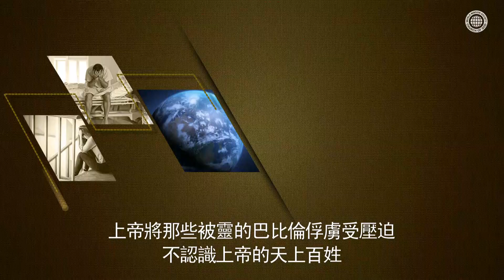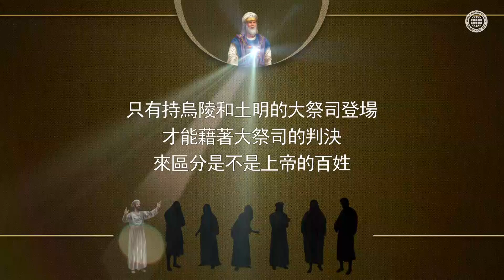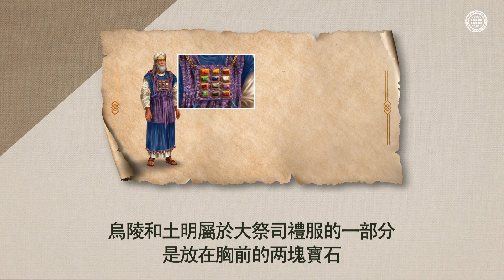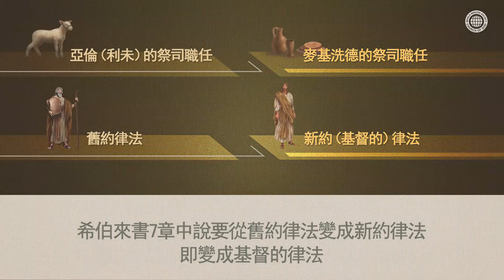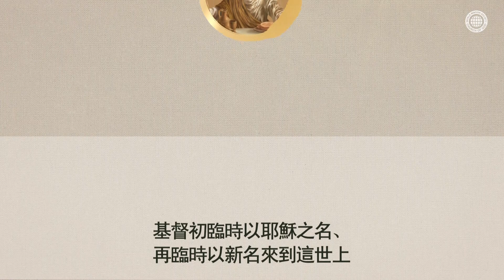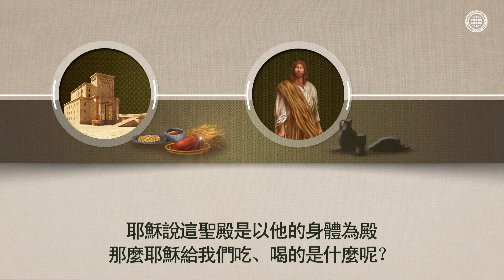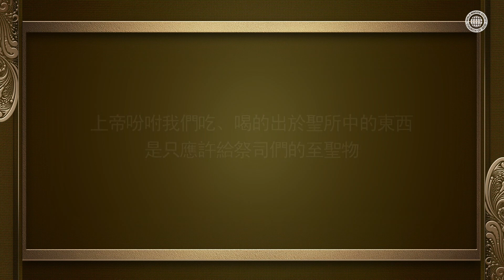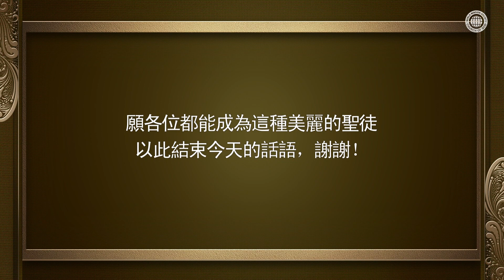持有烏陵和土明的大祭司2 | 上帝的教會世界福音宣教協會, 安商洪, 母親上帝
[帶著烏陵和土明，即完全的真理來臨的基督安商洪]
像舊約的歷史一樣，靈的以色列百姓從巴比倫解放後，
若想得到“是上帝百姓”的判定，
就要迎接帶著烏陵和土明，即新約逾越節來臨的基督安商洪才行。

[遵守新約逾越節的“上帝的教會”]
現今，上帝的教會通過新約逾越節的餅和葡萄酒，
得以吃成為聖殿的耶穌的肉和血，
這證明我們得到了可以吃聖所中的至聖物，這份專屬於祭司的特權。

[以斯拉記 2:62-63]
這三家的人在族譜之中尋查自己的譜系，
卻尋不著，因此算為不潔，不准供祭司的職任。
…“不可吃至聖的物，直到有用烏陵和土明決疑的祭司興起來。”